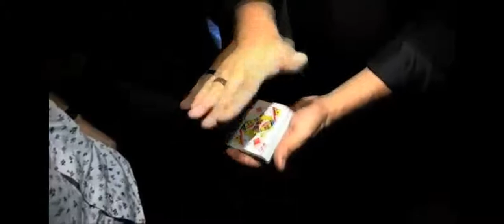Thom Peterson Behind The Curtain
Over three and a half hours of tried and tested commercial magic routines! Feature magic for both close-up and stage

This is one of the world's busiest magicians captured at his very best. A unique blend of comedy, magic and commercial entertainment, Thom Peterson is giving away all his trade secrets so you too can now have the repertoire to entertain audiences everywhere.

Whether you work close-up or on stage, there is something here for everyone.

Perhaps you are a close-up guy looking for some new material or wanting to be inspired to create a short stand-up show - then look no further than "Behind the Curtain"

Maybe you have a stage show already but want to add a new opener or a couple of extra routines for the new season - well you are sure to find something here!

At Alakazam, we are all really excited about this new video release - we have held onto it for a while since filming took place last year, but now we are finally ready to let it loose on the magic world!

We guarantee that this is going to be a staple volume for all magical entertainers - the material is all there, ready to go.

Fresh, modern, contemporary and rammed with comedy, amazement and fun, "Behind the Curtain" is sure to be an instant hit!

Filmed in the summer 2010 this video has been eagerly awaited by many magicians and when you see the routines you know why!

This 2 video set is jam packed with commercial material.

Not only will you learn a full stand up show packed with hard hitting visual magic but Thom also teaches some of his pet close up routines.

You really are going to love what you see on these discs. These are routines that Thom has performed and honed over 1000's of performances worldwide.

There are so many effects on this collection that alone would be worth the price of the entire set. Talk about getting value for money!!

Here Are Just A Few of the Routines Included This video set

Stand Up Show

Lemonade Racket
This really is a killer of an opener and visual magic at its best. Telling a story about starting your own lemonade stand you produce a lemon. This gets a great reaction but the kicker will floor your audience as you now produce a full glass of Lemonade!!

Spooning
One of the most visual spoon bends I have ever seen and the best part is you can give the bent spoon away afterwards!!

Revenge of the Spoon
This is a great follow up to Spooning. You draw a picture of a straight spoon (which your spectator signs) and you now make the drawing of the spoon bend!! The best part is you can tear the sheet of paper containing the bent spoon and your spectator's signature off and give it to them as a souvenir

Ring In Kinder Egg
WOW this really is one the most commercial versions of ring to impossible location I have ever seen and it make perfect sense!

Pit Boss
A fantastic triple prediction routine, that takes your audience on an imaginary trip to a Las Vegas casino. Talk about packs small, plays big! This effect can be performed in also any conditions including close up!

Close Up effects taught include: Pool Ball, Card Stab and Fish Tales

All performances are filmed in a real world environment with studio explanations in detail. If you are already a working pro or wanting to become one, then THIS IS THE VIDEO SET FOR YOU!